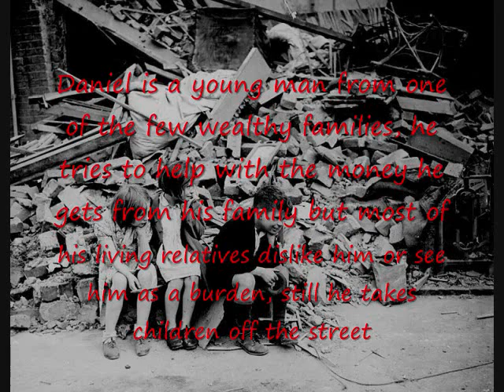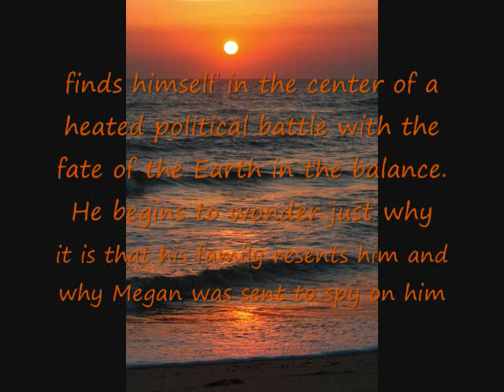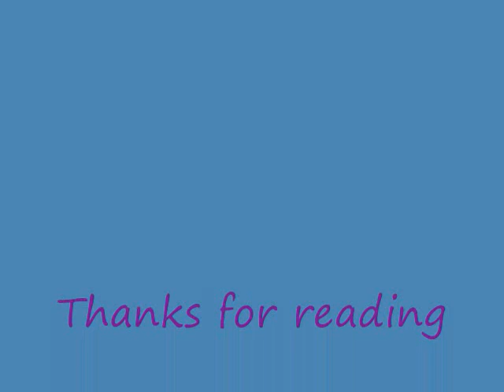song of the seashell-story(read description)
this is an original story idea i made up, set to song of the seashell by James Galway and pictures from photobucket. im sry if you dont like that some r animated and some not. i dont own the song or the pictures. plz comment and rate, i wanna know if i should continue along this idea. also if there's any artists out there id like to have someone draw the characters.